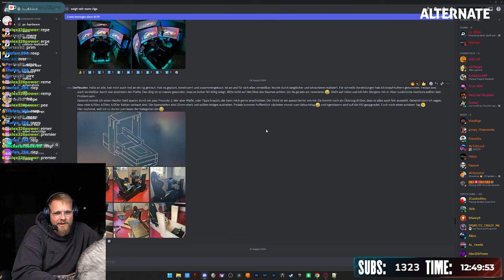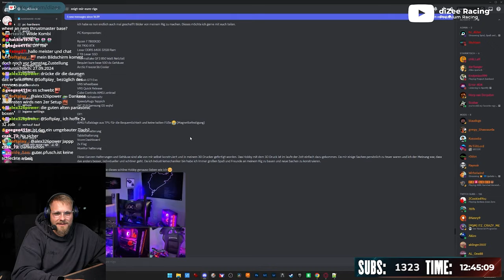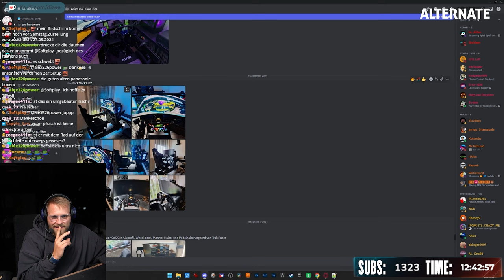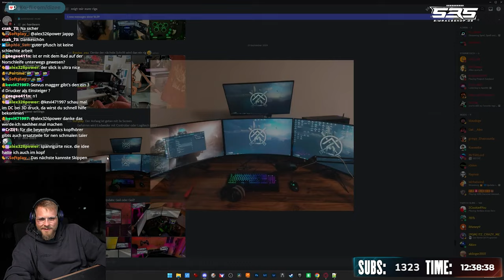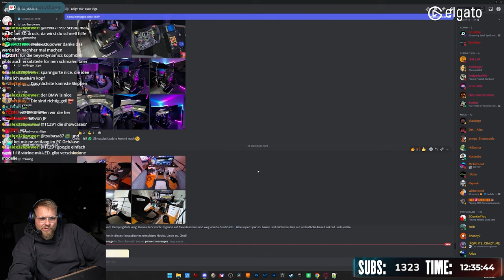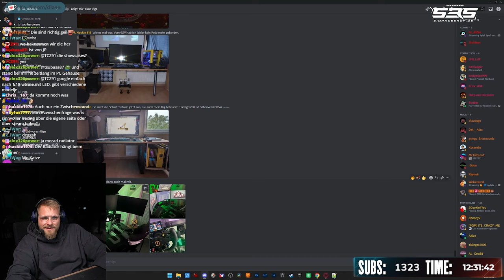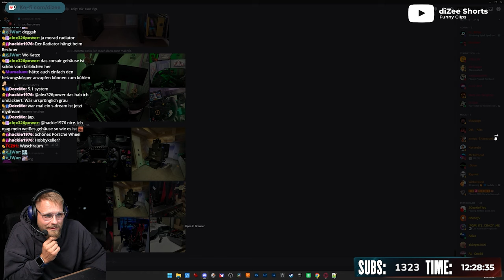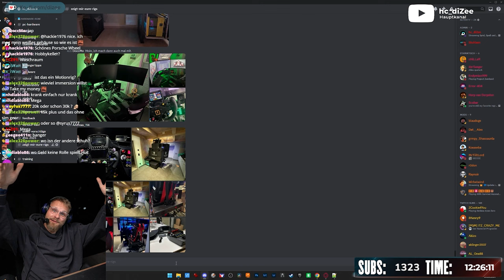Sim Rig in der Küche?! - Dizee Zuschauerrigs Folge 30